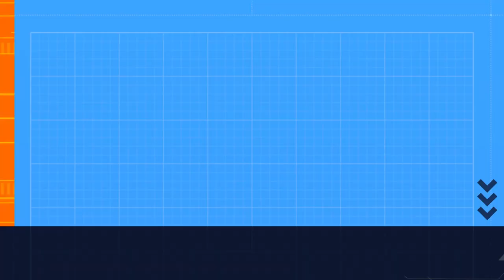Dry ice bnate hue hogya blast🔥 ye kya hogya 🔥🔥😳 behind the scenes